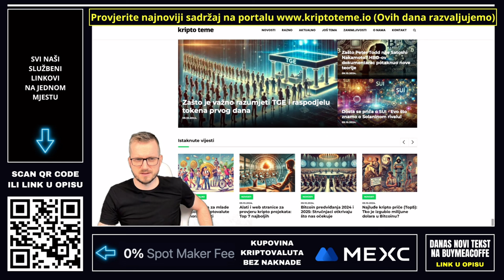NIJE SE SPAVALO ZBOG NOVOG KRIPTO TOKENA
☕ *Učlani se na BMC* i uživaj u ekskluzivnim tekstualnim sadržajima

*Najbolje ponude na tržištu*
💸 0% naknada za sve kupovine na MEXC mjenjačnici (akcija vrijedi danas!)

*Sigurnost vaših kriptovaluta*
kriptovalute držite na sigurnom *COLD* walletu, ne na aplikacijama ili karticama. Saznajte zašto je *sigurnost* na prvom mjestu i kako možete zaštititi svoje ulaganje.

📚 *Knjige na prodaju*
Dostupne kripto knjige "Kripto istraga" i "Kripto abeceda". Saznaj sve o kriptovalutama kroz naše jedinstvene knjige

Sadržaj na ovom kanalu je isključivo informativnog i zabavnog karaktera. Ne predstavlja financijski savjet. Uvijek provjerite zakonitost ulaganja i potražite stručni savjet prije donošenja bilo kakve odluke.